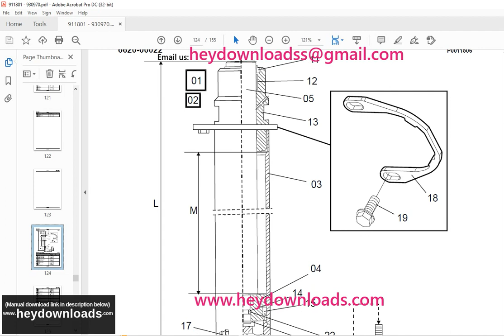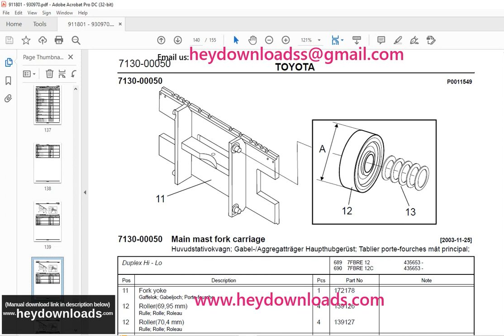Toyota Forklift 7FBRE 12(-1)(-2)(-3)(C) Reach truck Spare Parts Catalogue Manual 911801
Toyota Forklift 7FBRE 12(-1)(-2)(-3)(C) Reach truck Spare Parts Catalogue Manual 911801 - PDF DOWNLOAD

Language : English
Pages : 155
Downloadable : Yes
File Type : PDF